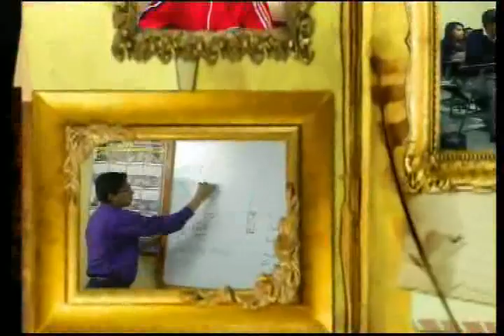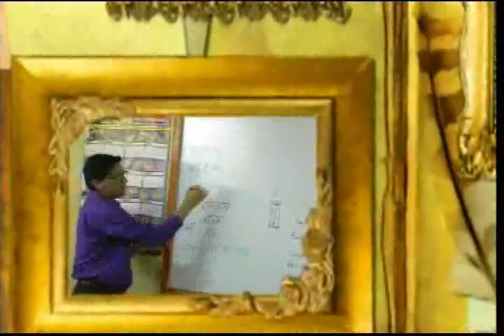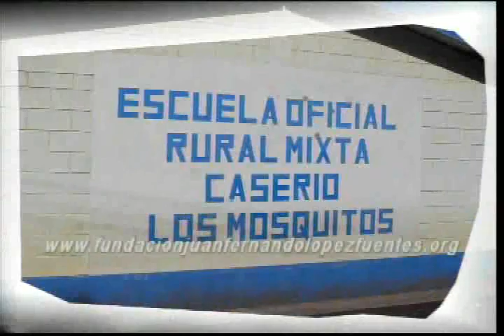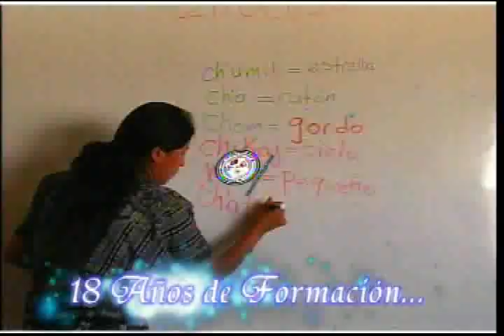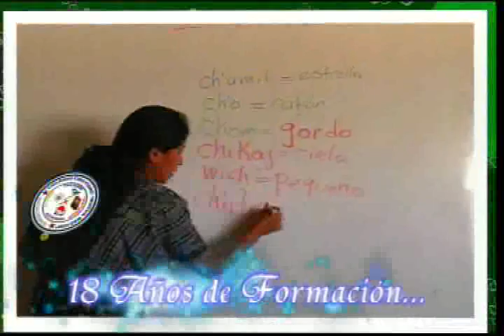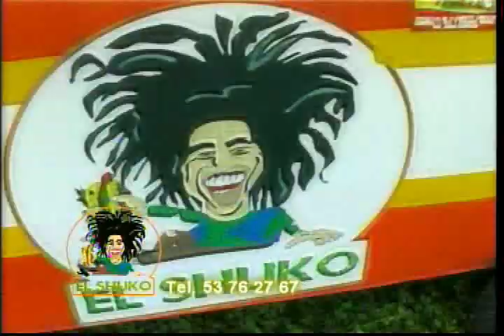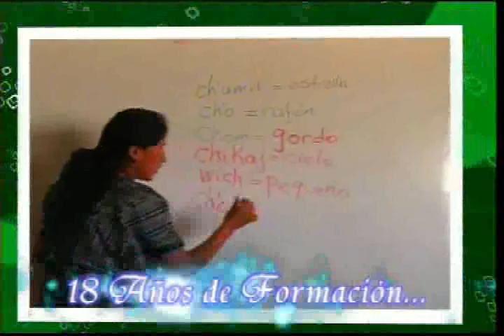Lente Deportivo Lunes 21 de Julio 2014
21 Goles se anotaron en el Inicio del Apertura 2014,  Xelaju MC cae por goleada ante Municipal, Deportivo Marquense triunfo de visitante frente a Coatepeque, Los 5 mejores goles dela jornada.-